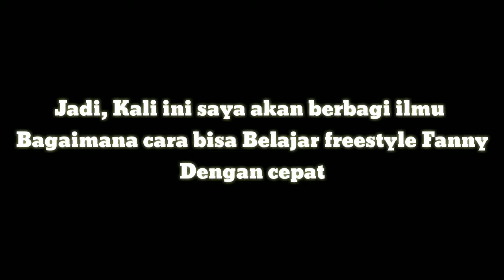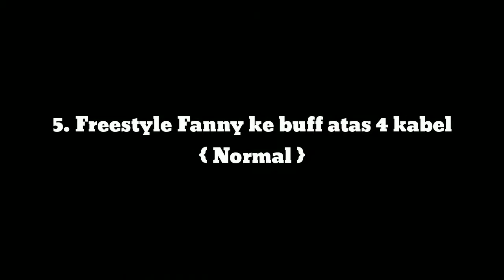DIJAMIN !!! 5 MENIT LANGSUNG BISA FREESTYLE FANNY DENGAN CEPAT TUTOR BY JESSNOLIMIT & ZXUAN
Oke guys kali ini aku ngasih tutorial bagaimana cara bisa freestyle fanny dengan cepat !!!

Videonya jangan di skip ya karna durasi nya pendek loh :), ayo ajak temen² kamu untuk meramaikan channel ini !!!

Happy Watching everybody !!!